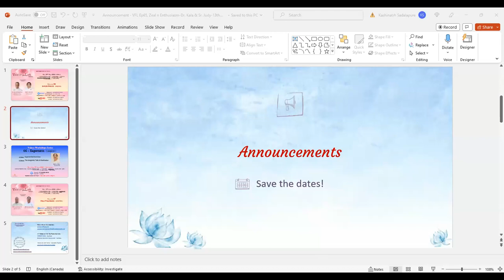French | Value: Eagerness | Ep 66 | Values for Life Series | May 27th 23| Dr. Jenna & Sr. Kreena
French | Value: Eagerness | Ep 66 | Values for Life Series | May 27th, 23 | Sr. Dr. Jenna (USA) & Sr. Kreena (India)